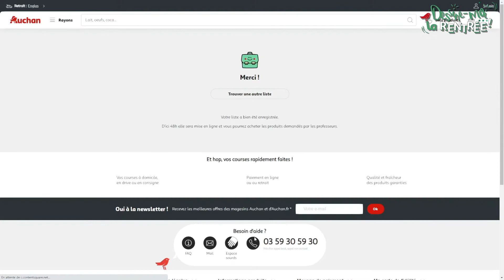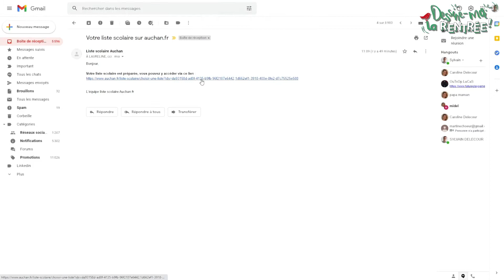Auchan Live Shopping - Rentrée des Classes (live complet)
Grâce à Auchan, découvrez nos produits pour la rentrée des classes avec notre équipe d'experts.